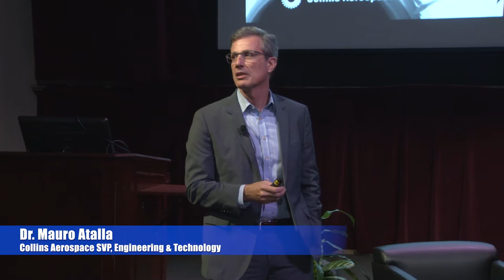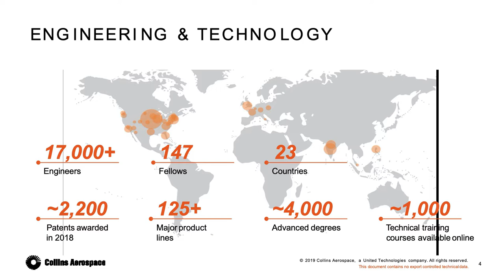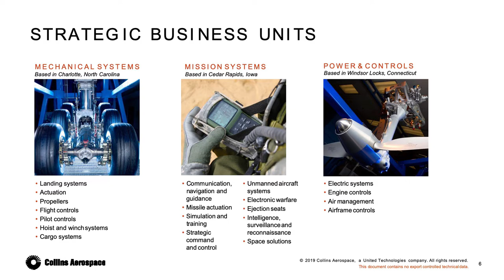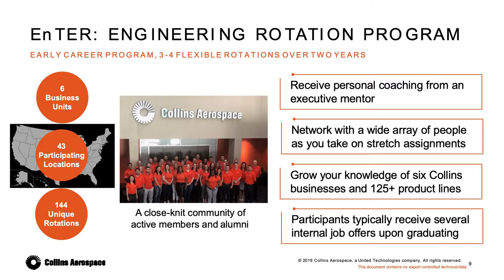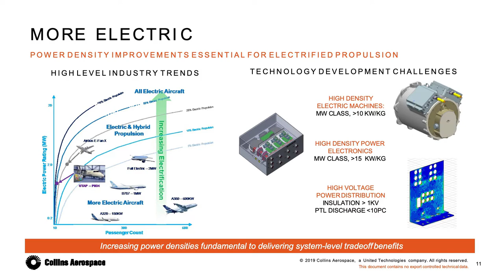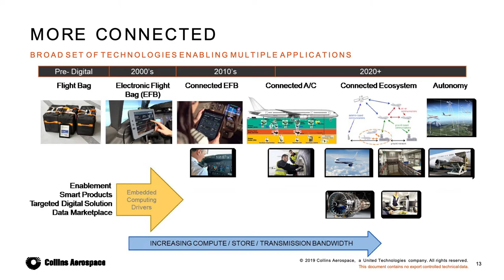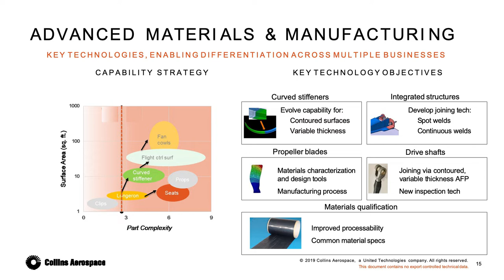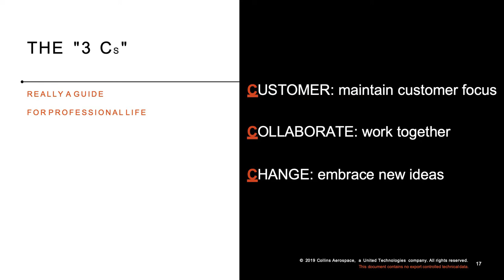Presidential Speaker Series: Dr. Mauro Atalla, SVP Engineering and Technology for Collins Aerospace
Embry-Riddle welcomed Dr. Mauro Atalla, Collins Aerospace SVP, Engineering and Technology, for the Presidential Speaker Series. Atalla oversees a highly skilled, accomplished network of more than 16,000 engineers that spans more than 180 sites across 24 countries. These engineers design, build, integrate and support more than 125 product lines, 1,500 operators and 70,000 aircraft.  In this discussion, he talks about redefining the aerospace industry and what it takes to be a leader.